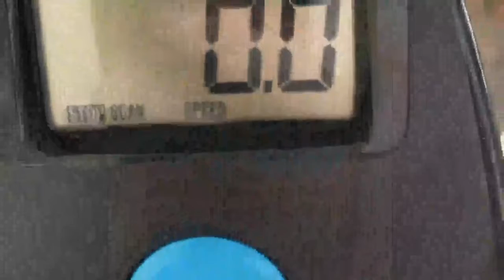Great Basic Treadmill, Stamina InMotion Manual Treadmill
Great Basic Treadmill, Stamina InMotion Manual Treadmill, Great Basic Treadmill, Stamina InMotion Manual Treadmill